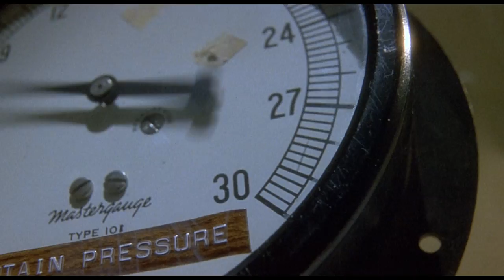Dunston Checks In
A 5-star hotel turns into a 3-ring circus when an orangutan named Dunston checks in! Jason Alexander, Faye Dunaway, and Eric Lloyd star in this hilarious romp about an orangutan who gets loose in the elegant Majestic Hotel on the eve of the social event of the season. Dodging his jewel-thieving owner and the frantic hotel manager, Dunston is befriended by the manager's ten-year old son, Kyle, who is determined to help his new friend escape. Filled with laughter and comic high-jinks, Dunston Checks In is hilarious monkey-business!